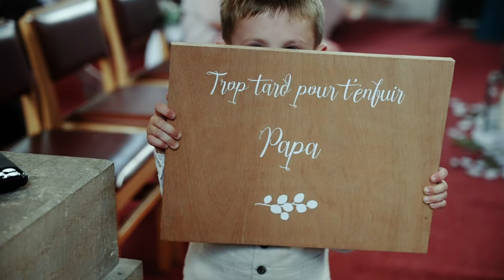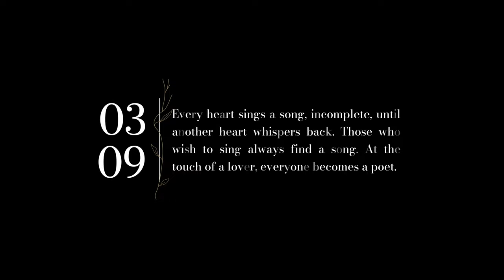Wedding // Teaser Marine & Romain 2022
Wedding Teaser Marine &Romain